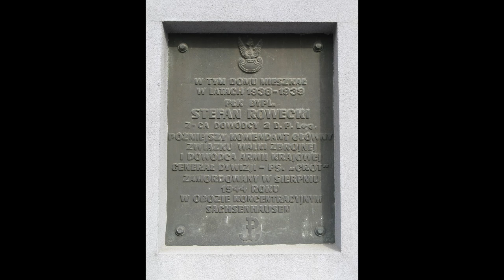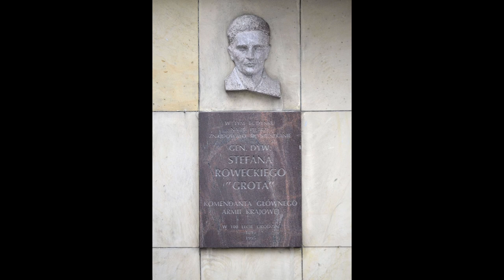Kto zdradził dowódcę Armii Krajowej, generała "Grota" Roweckiego?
Zdjęcie z 12:45 min - Blanka Kaczorowska, żona Ludwika Kalksteina.
Generał "Grot" Rowecki, dowódca Armii Krajowej, został aresztowany w wyniku zdrady. Kto do tego doprowadził i jak doszło do aresztowania generała?

Bardzo dziękuję.

Zapraszam do rzeczowego i kulturalnego komentowania.